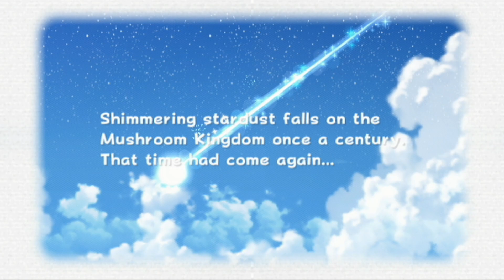Is Super Mario Galaxy 2 a Good Sequel?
In this video, I cover one of the most beloved sequels of all time, Super Mario Galaxy 2, in order to determine if it still holds up as well today.